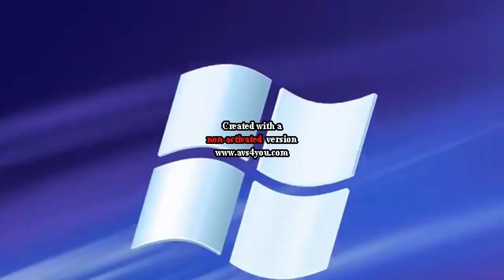Fast Logos x12 speed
too lazy for texts,